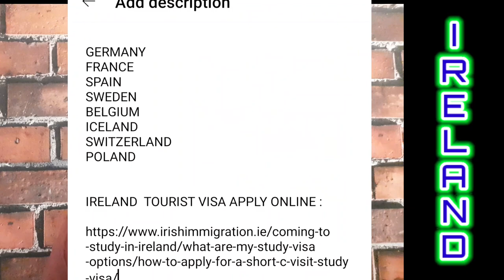IRELAND 🇮🇪 SHORT STAY C TYPE TOURIST VISA STARTS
IRELAND OPENS for tourists... SHORT STAY " C " type visa resumes...

Everything has been explained  in this video processing time ? Cost ? Documents ? Why to apply ? How to apply ? All in one video..

_cyanmerc_